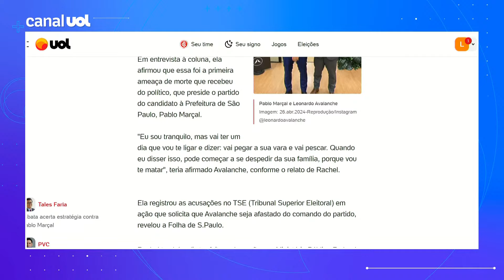PRTB: Ex-dirigente relata ameaça de presidente do partido de Pablo Marçal: 'Pode se despedir'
Ex-dirigente do PRTB, Rachel de Carvalho diz que Leonardo Avalanche combinou um "código" para que ela se despedisse da família. Em entrevista à coluna de Raquel Landim, no UOL, ela afirmou que essa foi a primeira ameaça de morte que recebeu do político, que preside o partido do candidato à Prefeitura de São Paulo, Pablo Marçal.